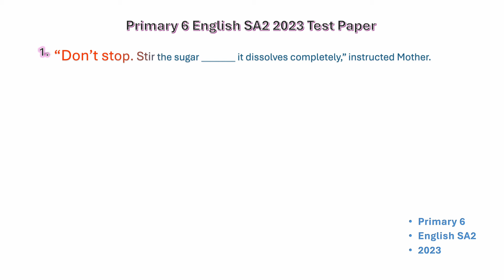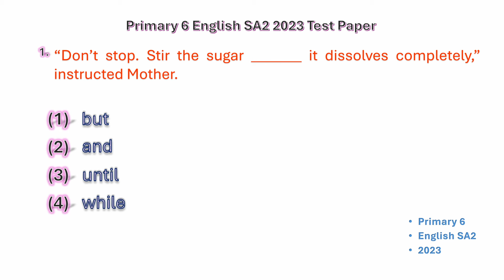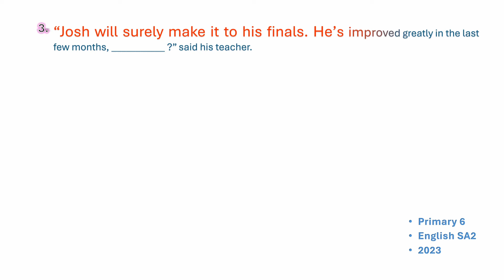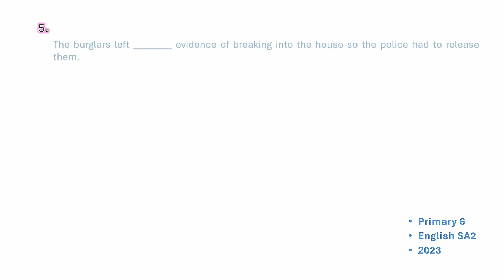Primary 6 English SA2 2023 AI Tong School's Test Paper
Welcome to Yun Flicks Learning Platform
Primary 6 English MCQ question